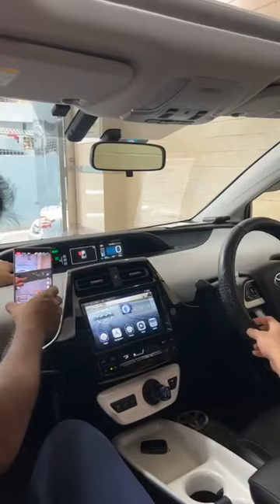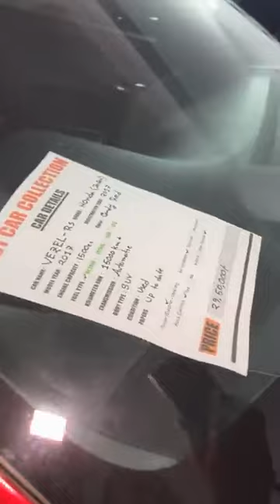সুন্দর সুন্দর সব গাড়ির কালেকশন শুধু মাত্র আপনাদের জন্য।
Best Car Collection

House-16 Road-04 Block-F Banani Dhaka